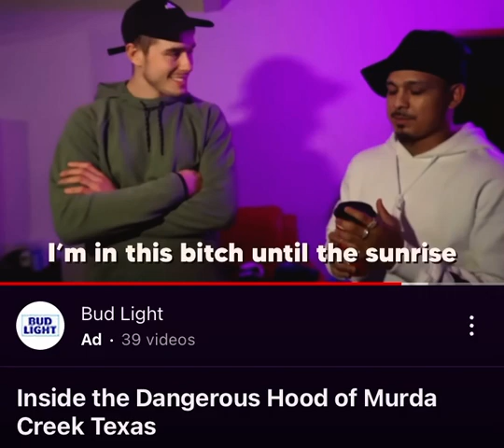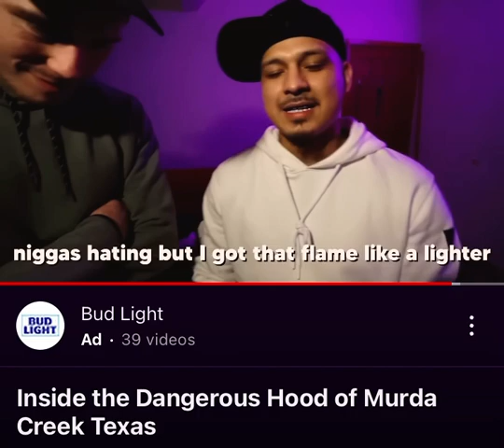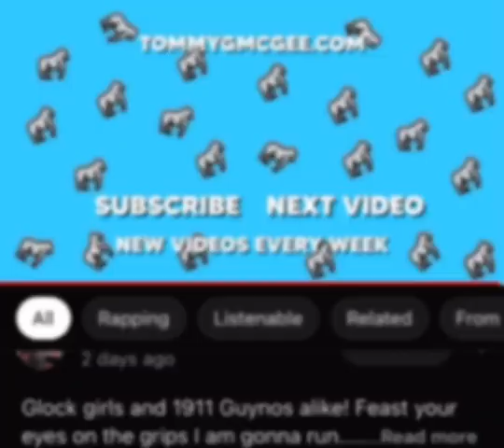Izzy93 x Tommy G - Freestyle Sesh